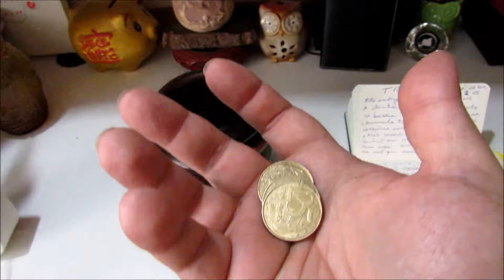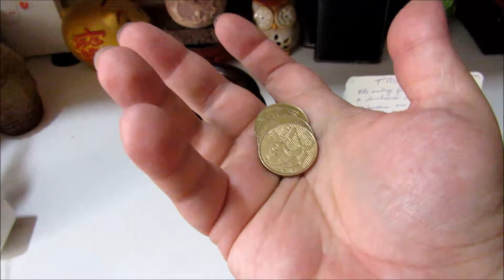Feitiço das Fadas para Receber Dinheiro com Urgência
Feitiço para Receber Dinheiro com Urgência das fadas do Trinca Cinco. A prece é:

Trinca Cinco, Trinca Cinco, Espíritos generosos e caritativos, fazei com que o dinheiro cresça no meu caminho. Dou-vos graças, Fadas do Trinca Cinco". Nos primeiros 9 dias, 3 moedas serão colocadas todos os dias. Passados estes nove dias, basta colocar 3 moedas uma vez na semana.